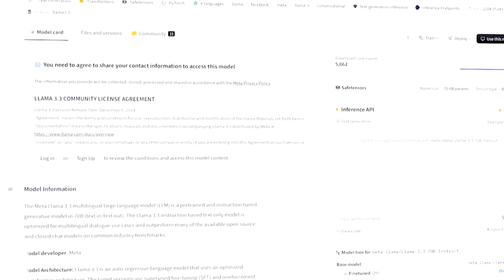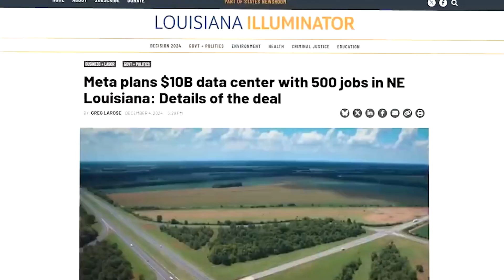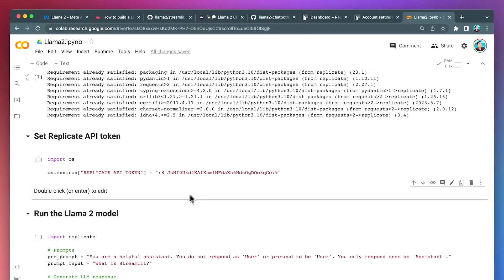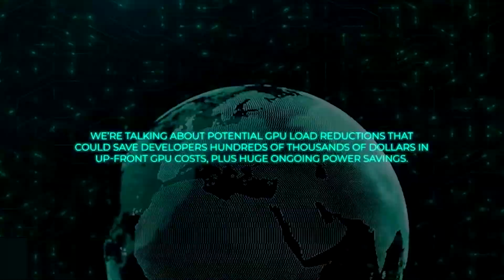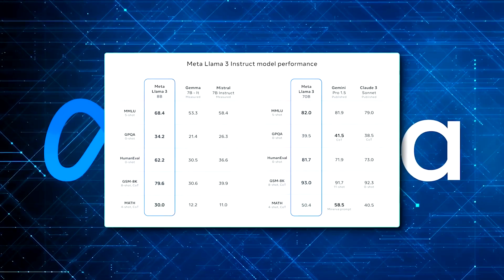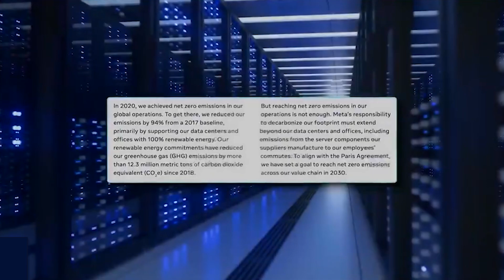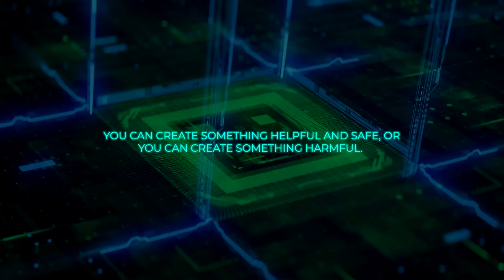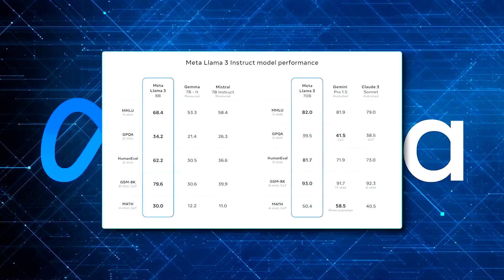New Llama 3.3 Stuns the AI World | Outperforms GPT 4 and Costs Almost Zero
Brace yourself for the AI revolution as Llama 3.3 takes the spotlight in 2024! This groundbreaking AI innovation is not just a GPT-4 alternative—it’s a game-changer. Offering unmatched performance at a fraction of the cost, Llama 3.3 AI is redefining the future of AI advancements.

In this video, we dive into the Llama 3.3 vs GPT-4 showdown, analyzing key features, capabilities, and why this next-gen AI is being hailed as the best AI for developers. Learn how Llama 3.3 features stack up against OpenAI’s GPT-4, offering affordable AI solutions without compromising quality.

From AI performance comparisons to the future of AI, this review covers everything you need to know about AI advancements in 2025. Whether you’re a tech enthusiast, a developer, or just curious about the evolution of artificial intelligence, Sci&Tek brings you the ultimate guide to Llama 3.3 capabilities and its role in shaping the AI breakthroughs of 2025.

Don’t miss this comprehensive Llama AI review—the technology that’s setting new benchmarks in the world of artificial intelligence innovations!